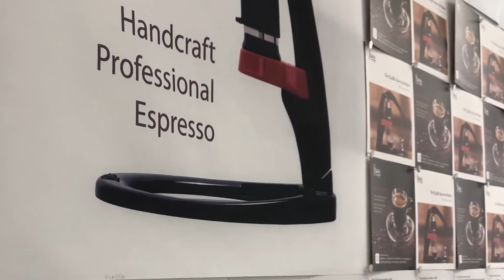카페쇼2018 플레어 에스프레소 시연 영상 (Flair Espresso Maker)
홈카페 만들때 수동 에스프레소 머신 중에 꽤 맛도 좋고 폼도 난다는 플레어 에스프레소 부스가 있어서 시연 영상 담아왔습니다. 압력계 달려 있는 버전이 있던데 그거 짱 편할듯.